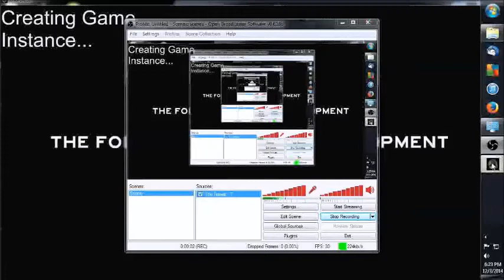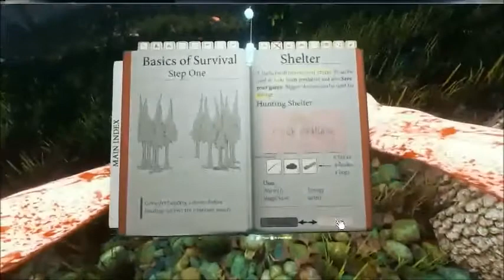Chris Plays | The Forest | #1 | Cheers to surviving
Chris takes on a mysterious island...place. The island is inhabited by indians and mutants...or..zombies? In to strategic live of death scenarios? Well, this ones a good one, Play it! PLAY IT NOW!

After watching the episode..*Cough*